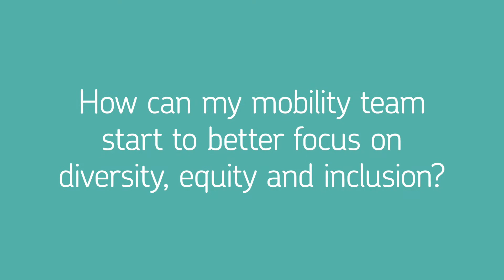How can my mobility team start to better focus on diversity, equity and inclusion?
Mobility can play a key role in advancing corporate DE&I initiatives. Plus CEO Susan Benevides offers some advice on how to get the ball rolling.